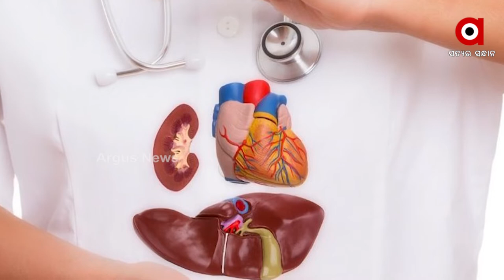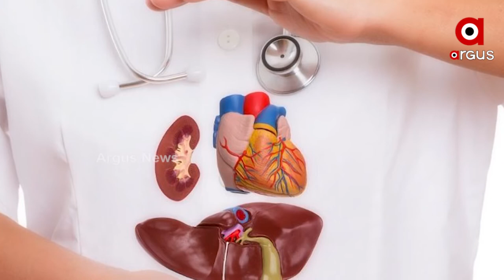ଅଙ୍ଗଦାନ ପାଇଁ ପ୍ରୋତ୍ସାହନ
ଅଙ୍ଗଦାନ ନେଇ ଆଦାନୀ ଇଲେକ୍ଟ୍ରିସିଟି ମୁମ୍ବାଇ ଲିମିଟେଡର ବଡ କ୍ୟାମ୍ପେନ
500 ରୁ ଅଧିକ AEML କର୍ମଚାରୀ ସେମାନଙ୍କ ଅଙ୍ଗ ଦାନ କରିବାକୁ ପ୍ରତିଶୃତି ଦେଇଛନ୍ତି । ଅଙ୍ଗଦାନ ନେଇ AEML, ଆଦାନୀ ଫାଉଣ୍ଡେସନ ଏବଂ ମୋହନ ଫାଉଣ୍ଡେସନ ପକ୍ଷରୁ  ଆରମ୍ଭ ହୋଇଛି ଜୀବନ ଅମୃତ- ଦି ସ୍ବିଟେଷ୍ଟ ଗିଫ୍ଟ ଅଫ୍ ଲାଇଫ୍। ଏହା ଅଧିକରୁ ଅଧିକ ଲୋକଙ୍କୁ ଅଙ୍ଗଦାନ କରି ଅନ୍ୟକୁ ଜୀବନ ଦାନ କରିବାକୁ ପ୍ରୋତ୍ସାହିତ କରୁଛି ।